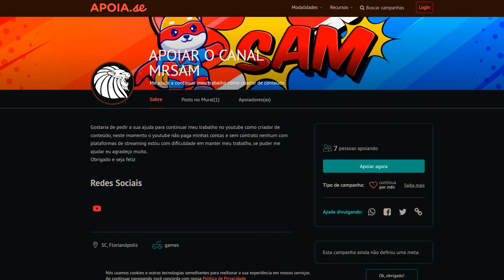UM SURVIVAL TRYHARD MUITO COMPLETO !!!